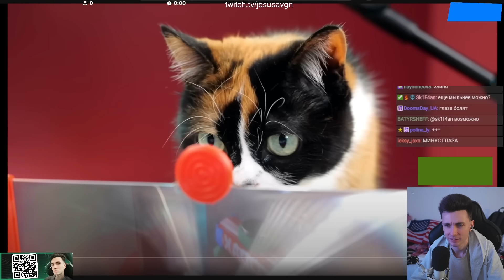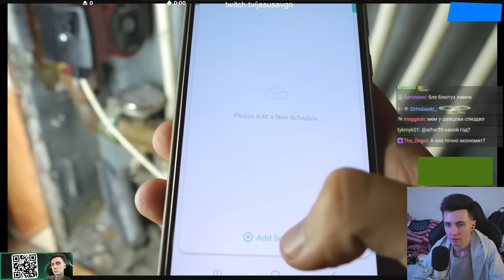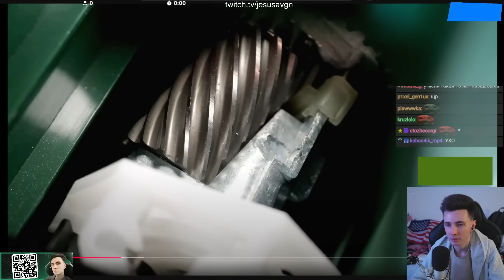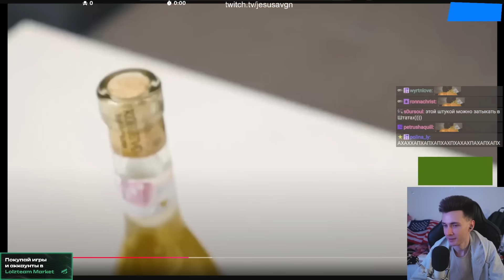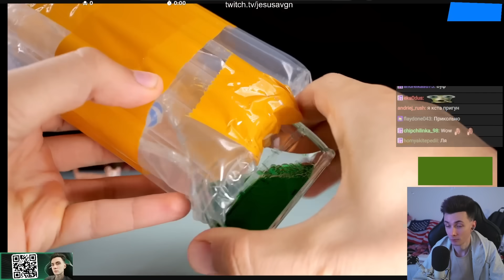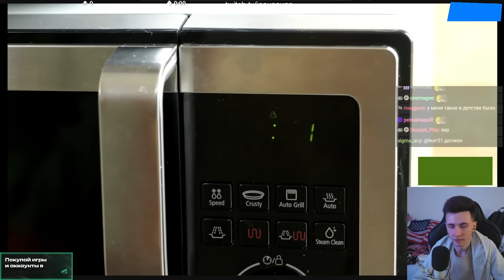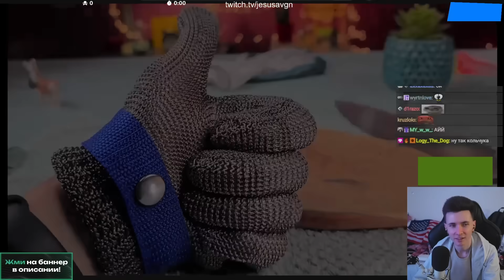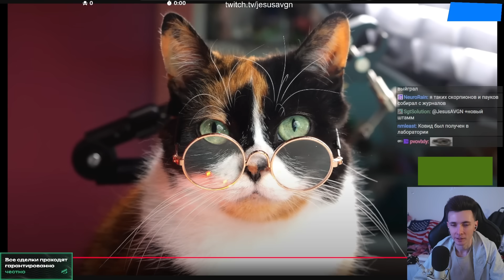ХЕСУС СМОТРИТ: ВОТ ЧТО МЫ КУПИЛИ НА ALIEXPRESS | СЛИВКИ ШОУ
хесус hesus стример стрим дед смотрит ded реакция смотрит обзор записи stream нарезки хайлайты хайлайт рофлс рофлы rofls хайлайт сливки шоу эксперимент эксперимент крутые интересные slivki show физика товары с алиэкспресс алик aliexpress